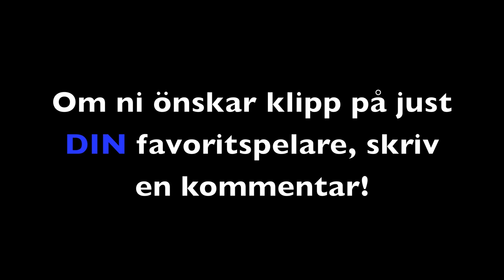Christoffer Nyman • Måltjuven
Christoffer Nyman är en utav Allsvenskans mest intressanta anfallstalanger. Han är svårstoppad samtidigt som han har ett stort målsinne. OBS! Ursäktar bristfälliga HD-repriser!

Musis: Kalle Baah (Pekings Park)
Spelare: Christoffer Nyman
Lag: IFK Norrköping
Nation: Sverige
Position: Anfallare